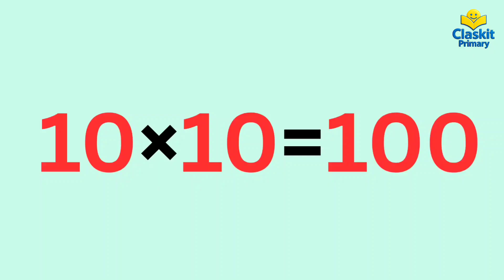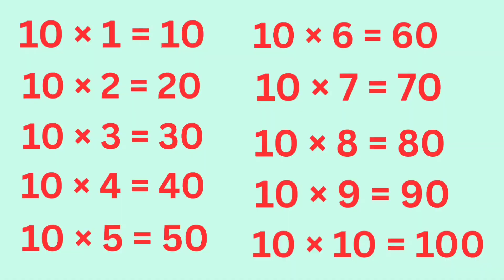📚10× Table | Multiplication Table of 10 | Learn Maths Easily | Claskit Primary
Hello Kids 👋

In this video, we will learn the 10× Table (Multiplication Table of 10) in a simple and fun way.

This video is specially made for children so that they can easily memorize and practice the multiplication tables.

📚 Learn and Grow with Claskit Primary.